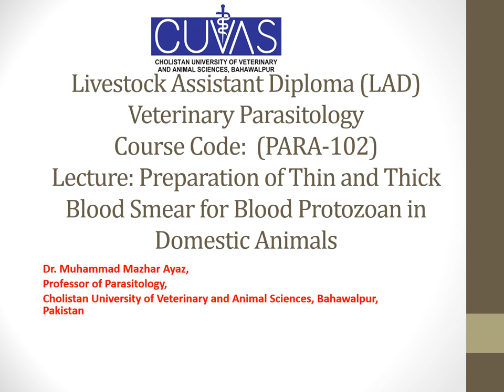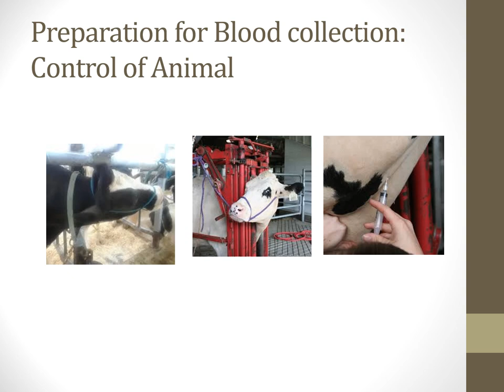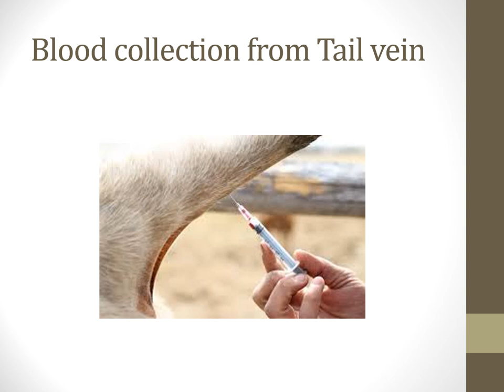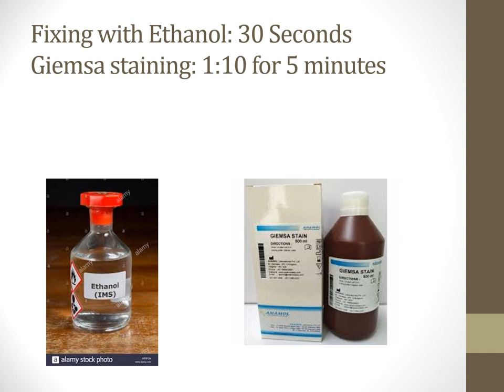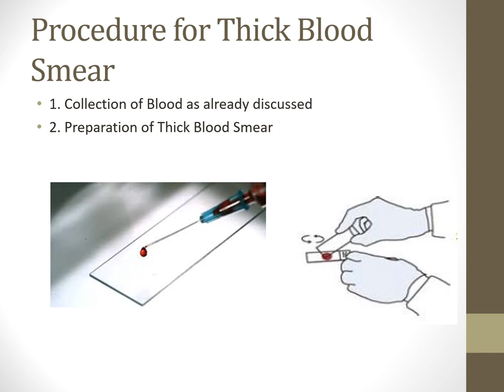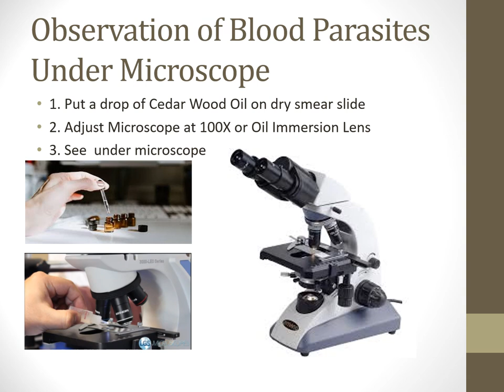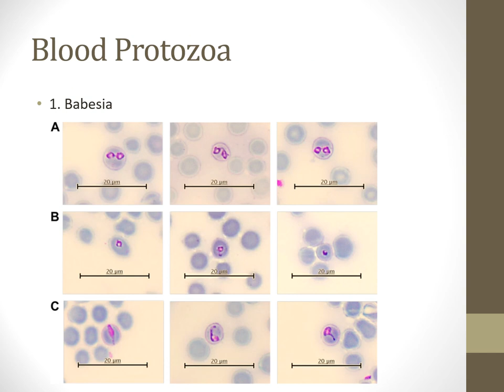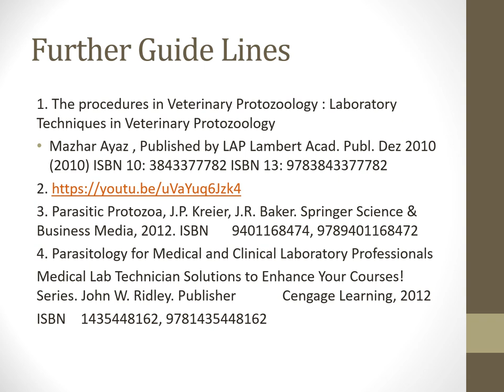LAD PARA-201 Preparation of Thick and Thin blood smears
LAD PARA-201 Preparation of Thick and Thin blood smears by
Professor Dr.M. Mazhar Ayaz,
Chairman/ Head of Department,
Department of Parasitology,
Cholistan University of Veterinary and Animal Sciences, Bahawalpur,63100, Pakistan